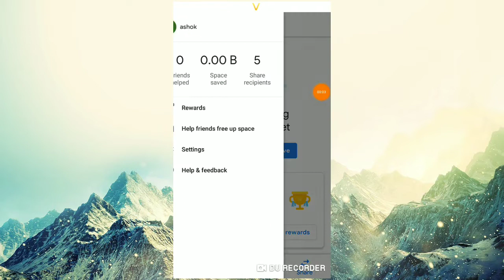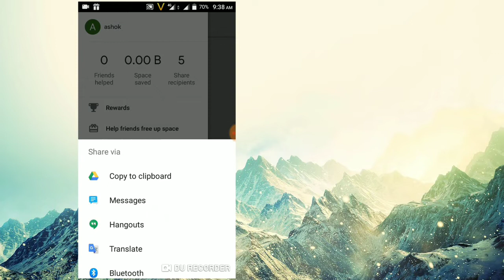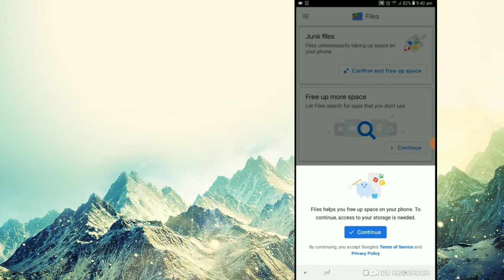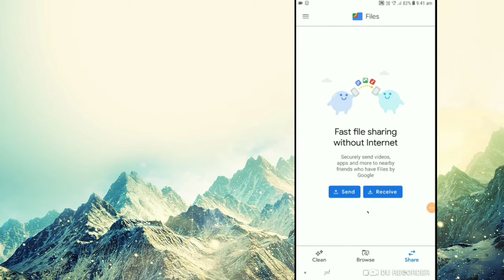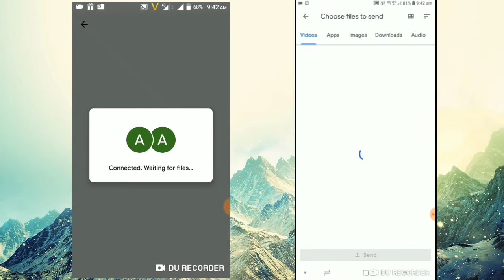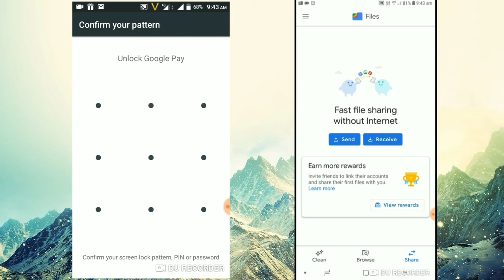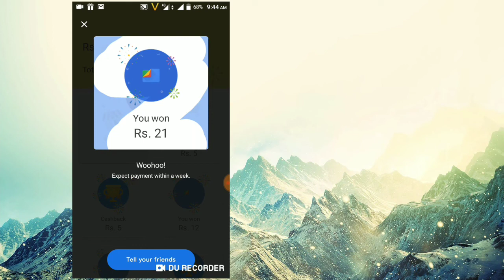Google pay (TEJ) Files Go Offer is back || Earn 10 Scratch Card All User's || Most watch this video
===Ashok meher===